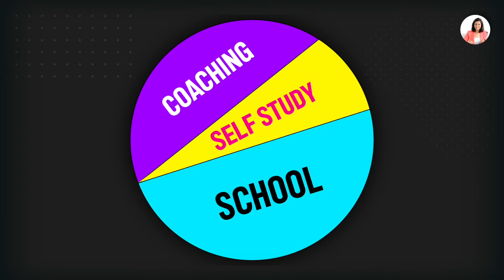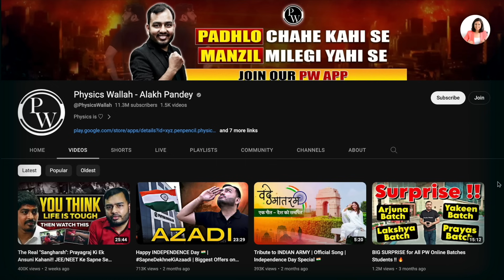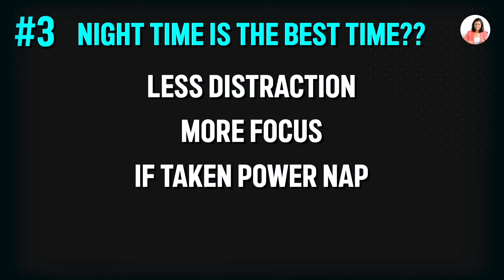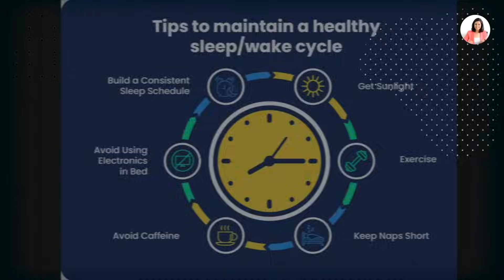Morning vs Evening vs Night || When is the best time to study|| Best time to study day or night?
Hello friends,
Do you struggle deciding the best time to study  and often end up spending a lot of time in studying without getting good results. Guess what??  Wrong timing is your problem. But how to decide the best time to study/ to do self study. Based on some factors we have made this decision easy for you.

To buy the PW CBSE SAMPLE PAPERS click on this